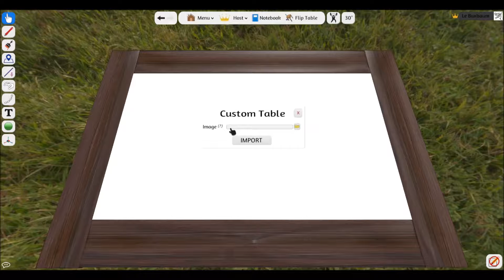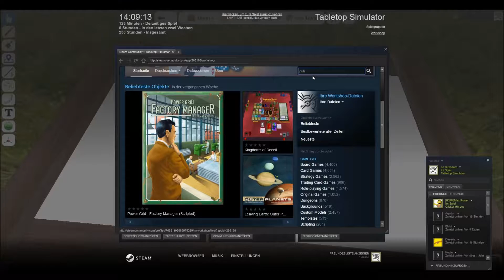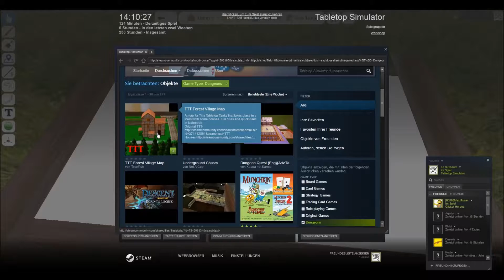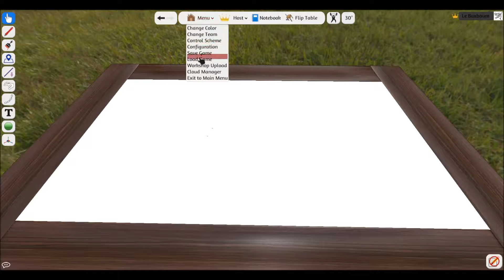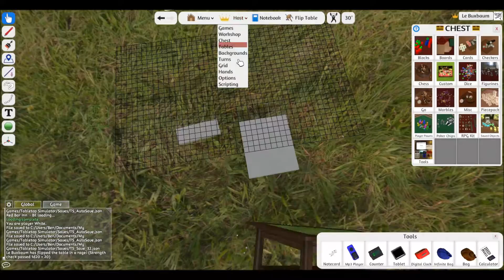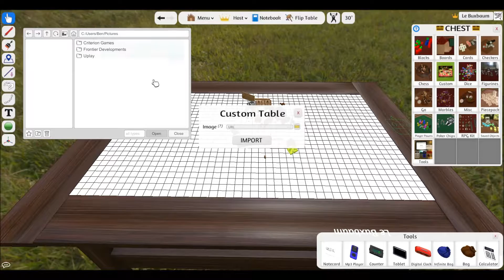Tabletop Simulator für Pen and Paper Wie baue ich eine Herberge #2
Hallo Leute!
Ich bin ein leidenschaftlicher Rollenspielmeister, der mit einer aktiven Gruppe von 4 Spielern spielt. Damit denen nicht langweilig wird bau ich immer wieder ein paar neue Features ein.
Eines dieser Feature sind, wie ich im Video bereits erwähnte, eine Soundkulisse über Teamspeak.

Das ist das Soundboard und das ist wirklich gut! Bei YT findet ihr sicherlich eine Gebrauchsanweisung.
Das andere Programm was ich gerne nutze um eigene Bilder hochzuladen um sie dann beim Tabletopsimulator nutzen zu können ist:

Klickt auf hochladen und wählt euer Bild aus dann werden euch 4 Möglichkeiten eines Linkes vorgestellt. Ihr nehmt den 2ten auf der linken Seite.
Ihr müsst diesen Link noch zurechtschneiden dannach sieht der in etwa so aus:
Testbild:

Diesen Link könnt ihr dann bei eurem Blankotisch einsetzen und schon TATAAAA habt ihr einen wunderschönen Tisch :)

Bolle Buxbaum